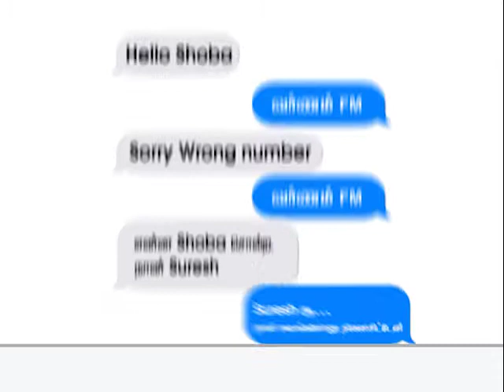Varnam FM - Million Money Trailer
வர்ணம் FM னு சொல்லுங்க! 10 லட்சத்த வெல்லுங்க!